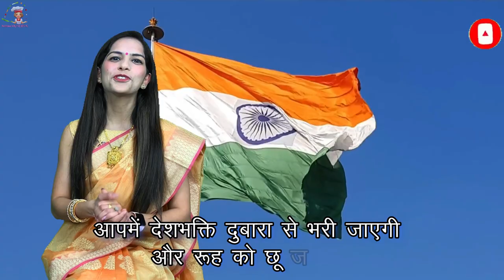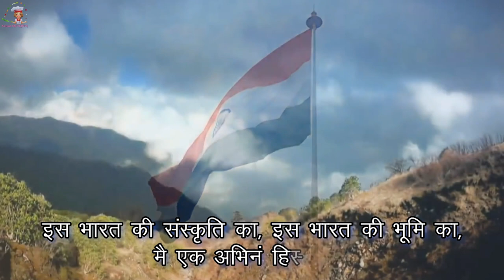🇮🇳 Motivational & Inspirational Video | Republic Day 2020 | Respect for Indian Army | 26th January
Guys, I have shared this motivational video on Republic Day. We celebrate it on 26th January - and India became full statehood on this date.

दोस्तों - अगर वीडियो पसंद आई हो तो कमेंट करना ना भूलना प्लीज 😍😍

Happy Cooking with Ashima’sKitchen!! 😍